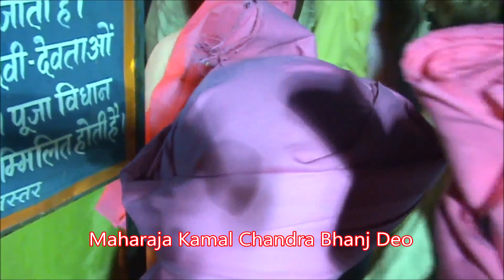NISHA JATRA - GOATS SACRIFICE - JAGDALPUR DUSSHERA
The Raja, in ascetic robes, officiates as the chief priest of the goddess Danteshwari.  Day 8 of the month of Ashwin. Nisha Jatra puja, eleven male goats are sacrificed after blessed, this night.